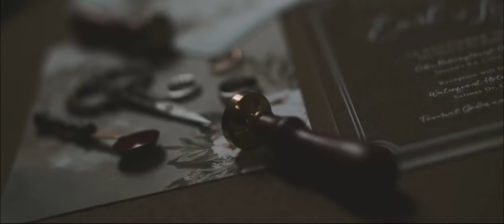EARL AND LIZ SDE VIDEO